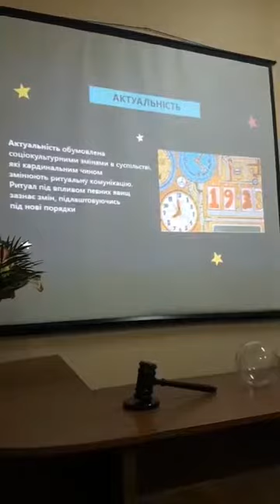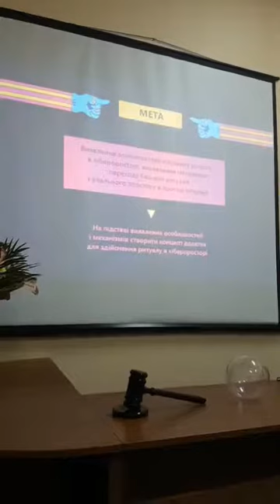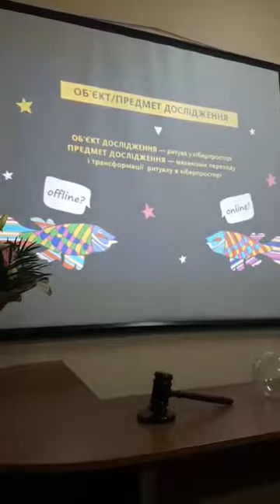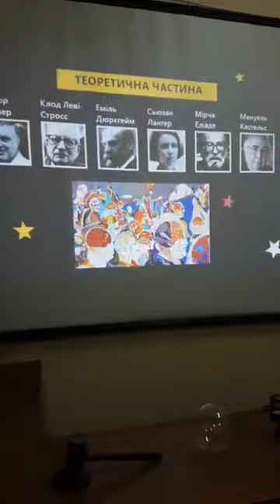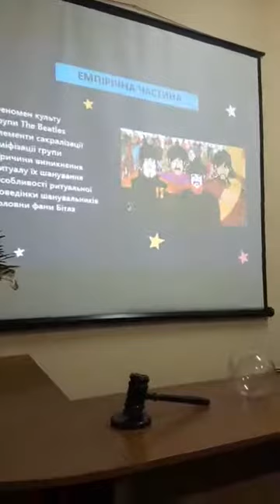Media Battle-2018. Карпова Олександра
Тема магістерського дослідження: «Трансформація ритуалу в кіберпросторі»